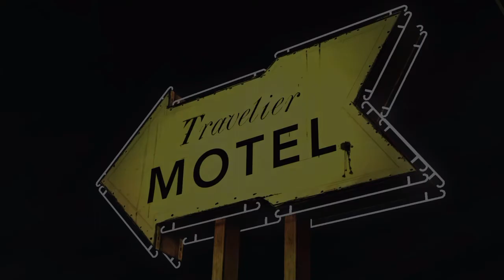The Walking Dead Walkthrough Season 1 Part 6 (PS4) - Lee